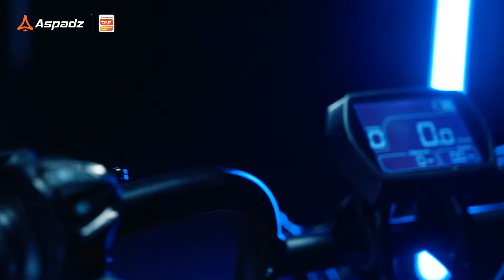Meet Cavet, the first moped-style electric bike from A-Spadz